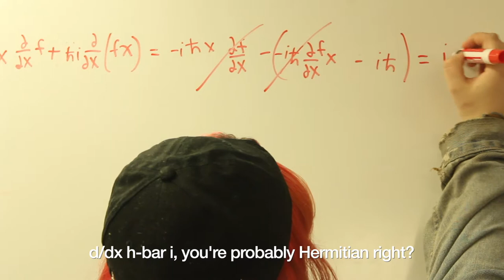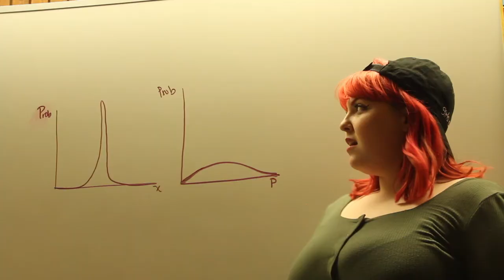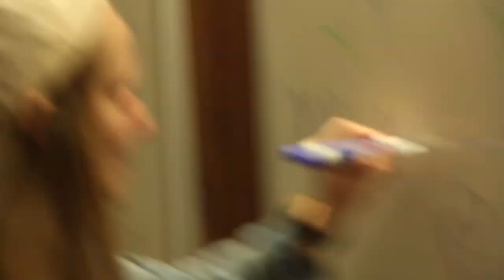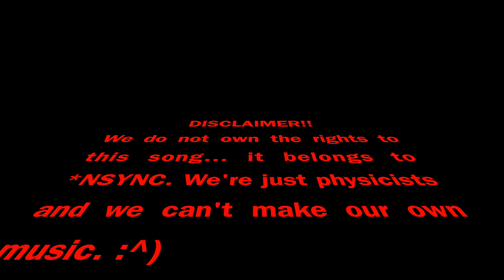Psi Psi Psi - The SHO Bros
Psi Psi Psi is our debut single. Our intention with this song is to bring together our love of quantum and our incredible musical talent and creative abilities. We are all passionate about science communication and wanted to use this song to inspire others to dive into the mysterious world of quantum mechanics. One effective science communication strategy is incorporating a narrative arc, with plot elements and relatable characters. In our hit song, we personify position and momentum as estranged lovers and follow their story from the point of view of a physics student. Still, on top of all the angst, we do cover a few key physics concepts regarding the uncertainty principle such as operators, commutation, and the measurement problem.

xP - The SHO Bros